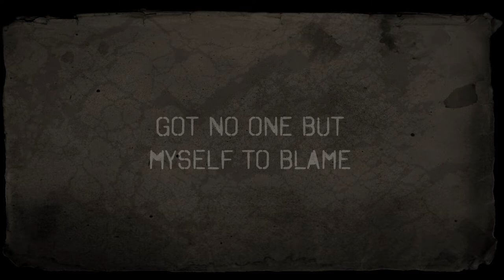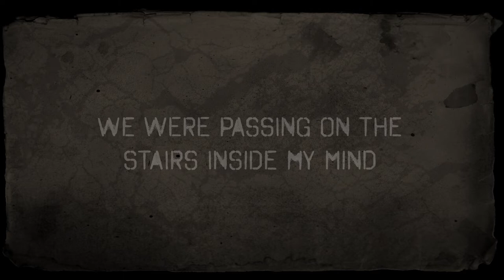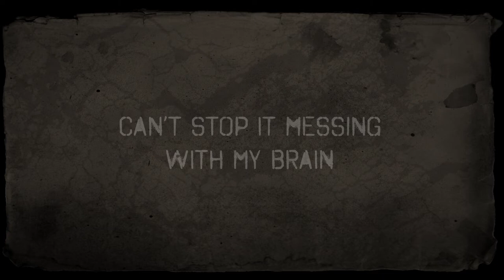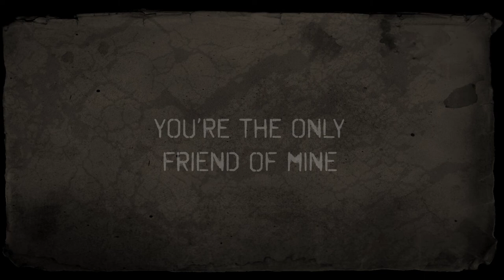Eye Of A Hurricane (Friend Of Mind pt2) {Lyric Video} | WHEN RIVERS MEET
This song is taken from our second album 'Saving Grace'.